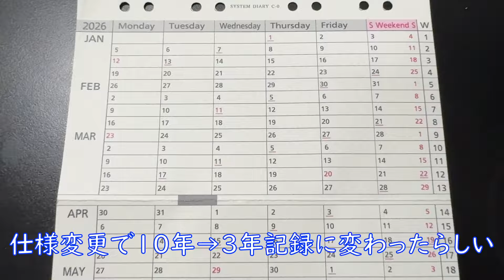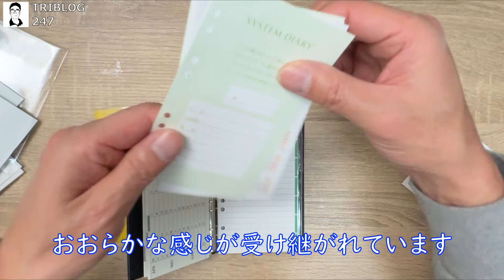2024年のシステムダイアリー開封 約15年ぶりに本格使用のためセットアップした話 TRIBLOG 247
システムダイアリーは、30年以上前に使い始めましたが、販売拠点の少なさから使用頻度が下がり、一度はシステムを全て削除しました。2024年になり、約15年ぶりに本格使用すべく、ゼロからシステムを組み直すこととしました。これから徐々に、システムダイアリーの魅力を伝えていきたいと思います。

TRIBLOG （とりぶろぐ）とは、Trip（旅)と Blog(ウェブ上に記録すること）を掛け合わせた造語です。